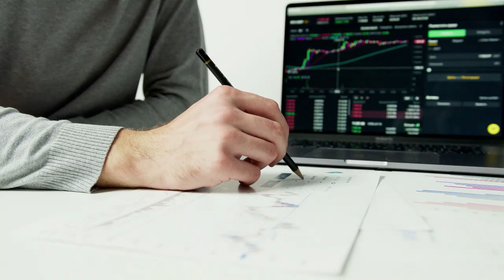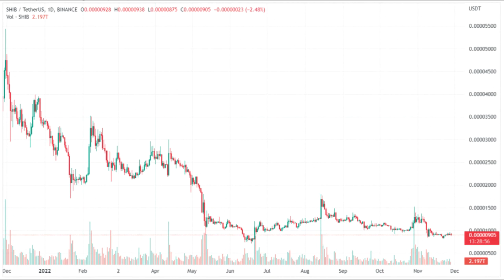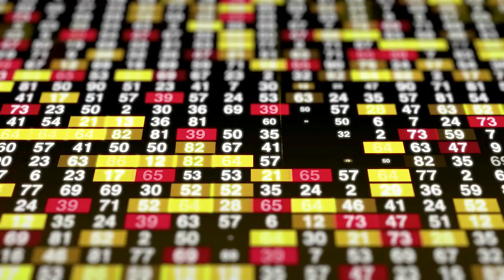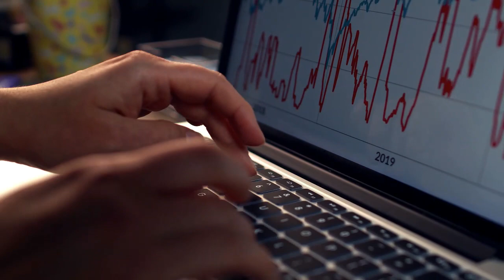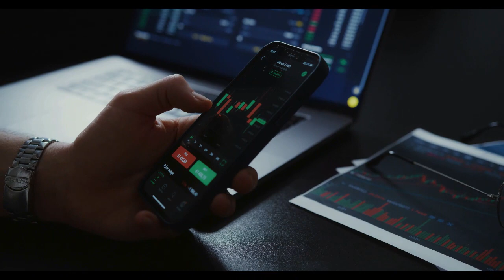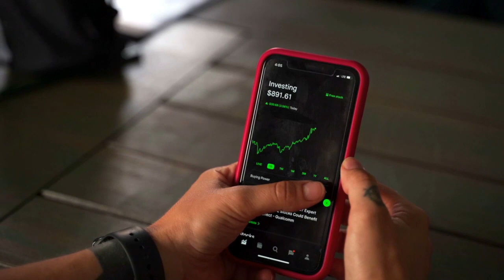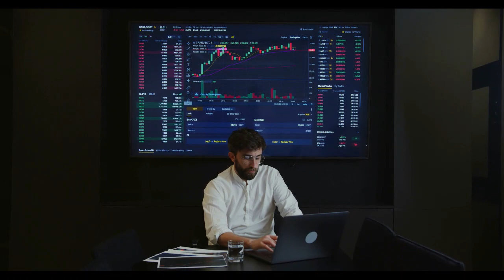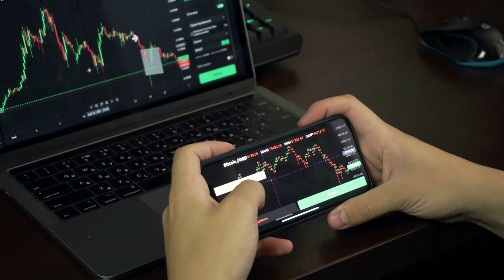Breaking Crypto News | Shiba Inu Price Prediction 2023, 2024, 2025: Will SHIB collapse in 2023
Shiba Inu Price Prediction 2023, 2024, 2025: Will SHIB collapse in 2023, will it fly?
The year is 2013 when the crypto-verse is still getting started. So how would one even know that years down the line, a Dog-based meme cryptocurrency could return millions in gains for investors?!
to read the original text on Coinpedia.org ( Trusted Crypto Agency for News, Information, Exchange, PR, Blockchain Events, Crypto Wallet and Else related to Decentralized World.)
Dogecoin price is one such example.
Successively, Shib token with its heroic run from the fourth quarter of 2021 and escalating dominance. Has been still earning prominence in the industry. Investors and traders are still keen on Shiba Inu price prediction, as the team will be venturing into a host of new-age applications.
The major one being its Metaverse, wherefore the business is dwelling on wild conjectures, over SHIB price prediction. Successively, novices seek answers to Shiba Inu price prediction for 2040 and Shiba Inu coin price prediction for 2050. Which, however, is practically not possible. That said, buckle up, as we take you on a drive-through of the SHIB price prediction for 2022, 2023 – 2025 and beyond.

Shiba Inu token is a decentralized cryptocurrency created in August 2020 by an anonymous person or group known as Ryoshi. Shiba Inu was created in August 2020, dubbing itself the ‘Dogecoin killer’. It is named after the Shiba INU, a Japanese breed of dog originating in the Chubu region, the same breed that is depicted in Dogecoin’s symbol, itself originally a satirical cryptocurrency based on the Doge meme. Serum price being one of the prime competitor to Shiba Inu.